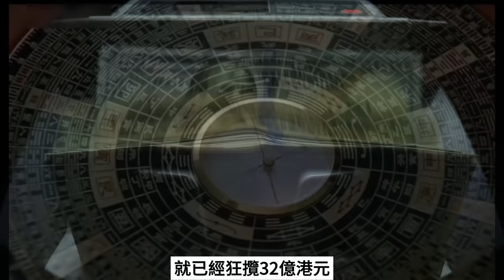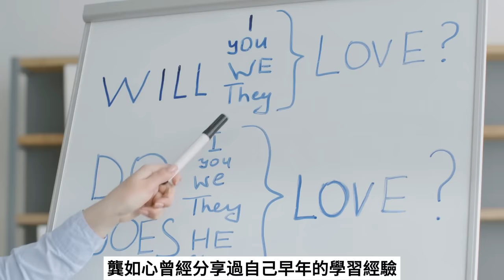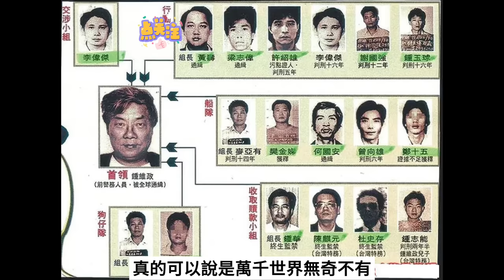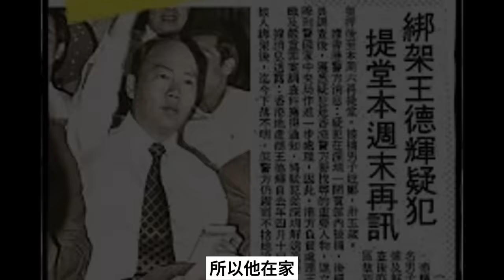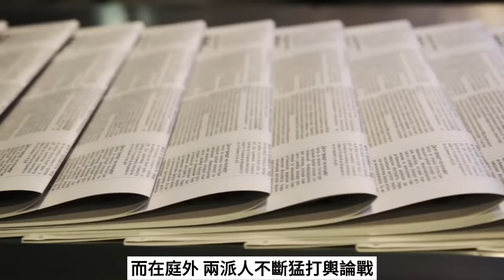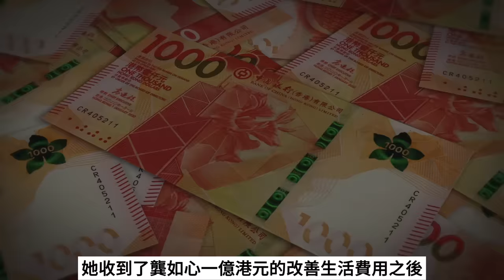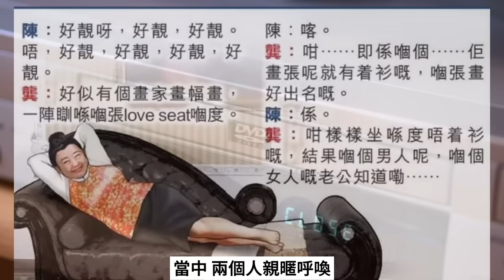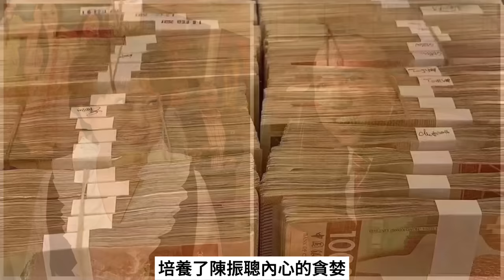假風水佬？係庭上要求她老婆說，他其實不會睇風水，只懂按摩…憑着按摩擁有富婆32億還不夠，富婆去世後，還想侵吞830億遺產？最終結果係點？之後又係點？| @Zfivesir |寄案|龔如心|陳振聰